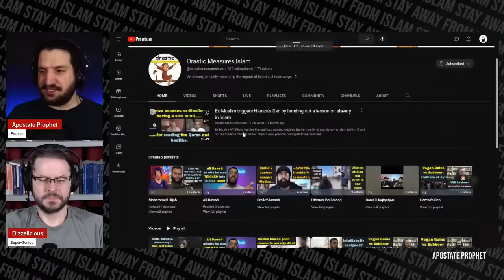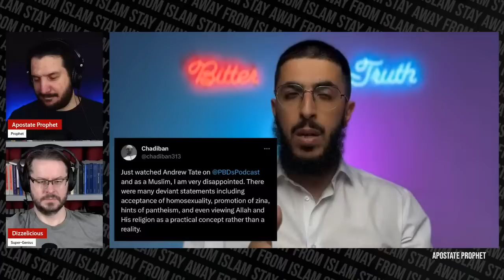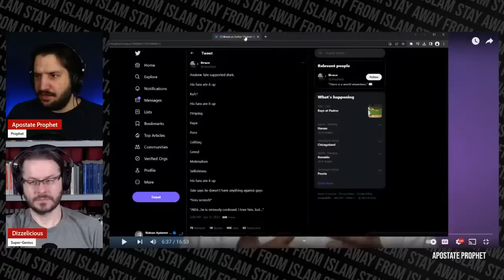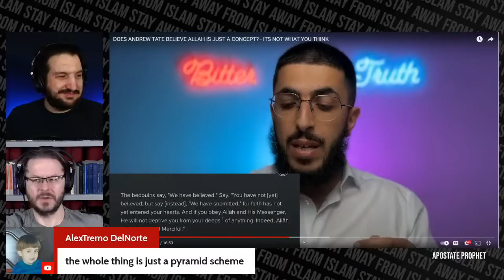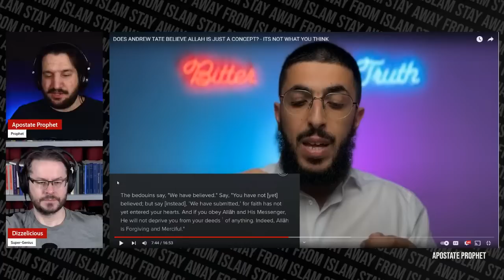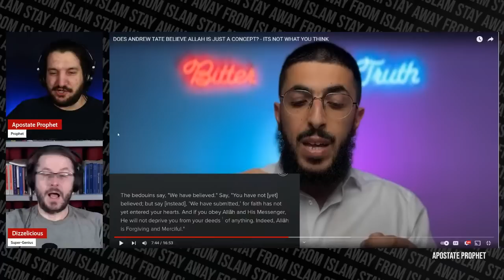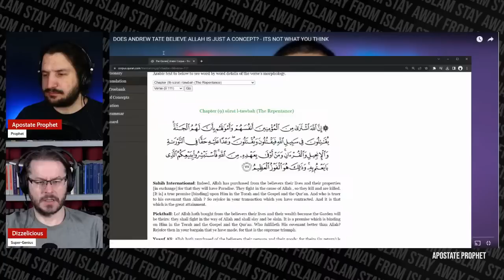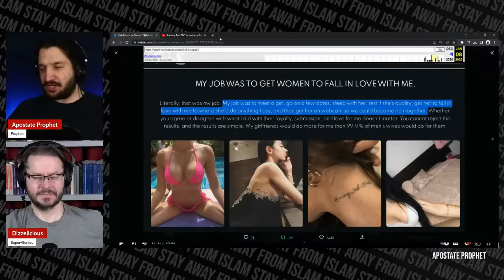Muslim YouTuber Ali Dawah ADMITS Scientific Miracles are NONSENSE | David Wood & Apostate Prophet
In a shocking revelation, Ali Dawah declares that the "Scientific Miracles in the Quran" narrative which Muslims propagated for decades is "absolute nonsense."